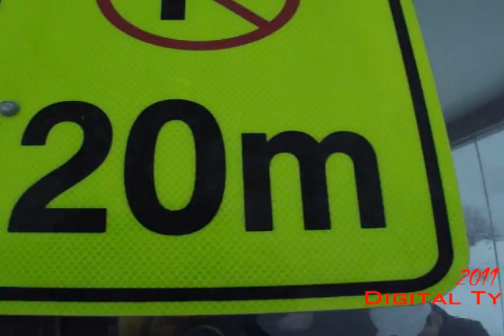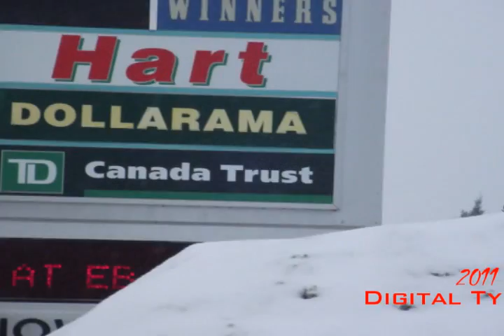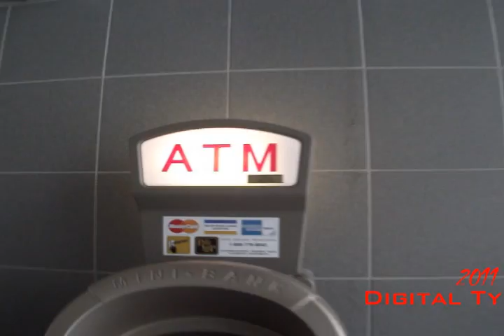Random Camera Zoom Test